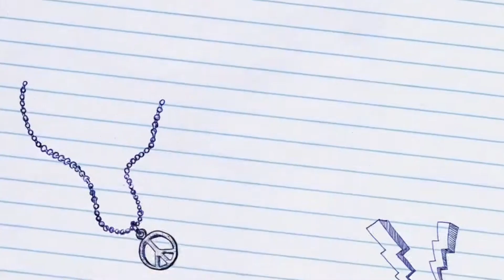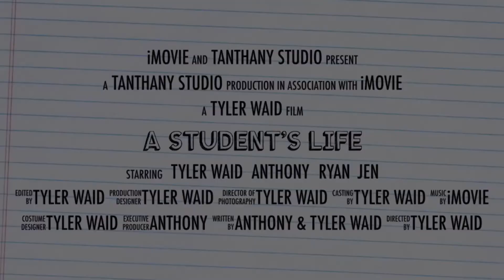A Student’s life official trailer